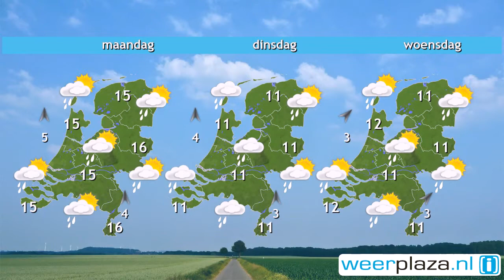Weerbericht zaterdag: Zacht en zonnig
De zon schijnt flink en voor november wordt het extreem zacht. Vanmiddag is het 17 graden in het noorden tot 21 in het zuidoosten. De wind waait uit zuidelijke richting en is matig, aan zee soms vrij krachtig, 3 tot 5 Bft. Tegen en in de avond neemt vanaf de Noordzee de bewolking toe met plaatselijk wat lichte regen. Morgen overdag zijn er zonnige perioden en tot de avond is het zo goed als droog. Het wordt 15 tot 18 graden bij een matige tot krachtige zuidwestenwind, 4 tot 6 Bft. Maandag is het wisselvallig.